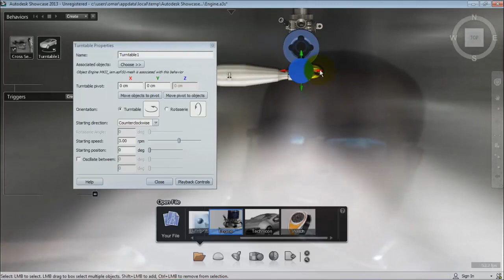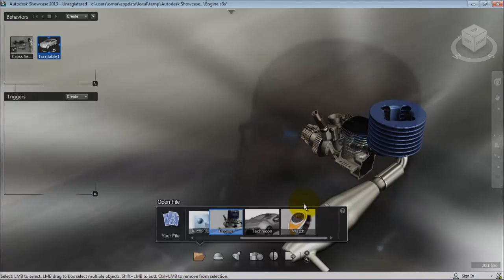showcase 12 behaviours